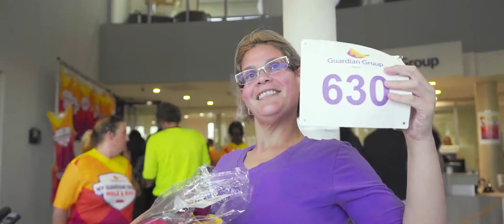7th My Guardian Group Walk & Run 2019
My Guardian Group Aruba Walk & Run is the 3rd Largest Running Event On the Island of Aruba hosting more than 2000 participants each year. The event takes places on the 2nd Sunday of June. The next edition will be on the 14th of June 2020.